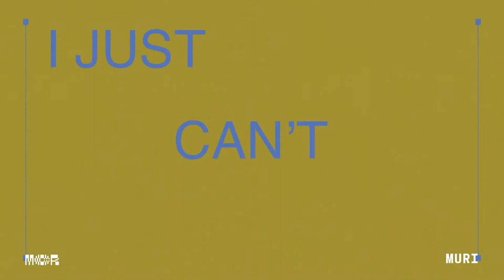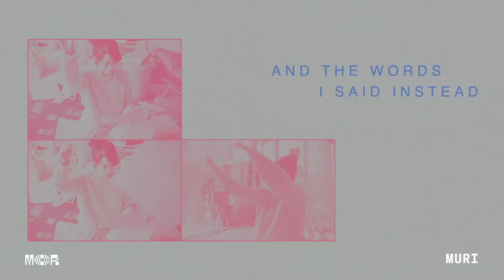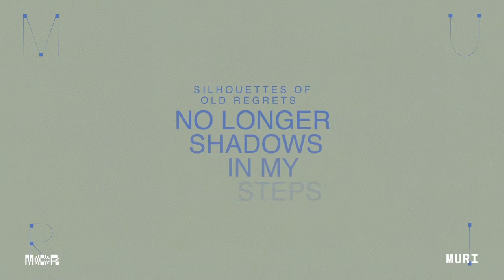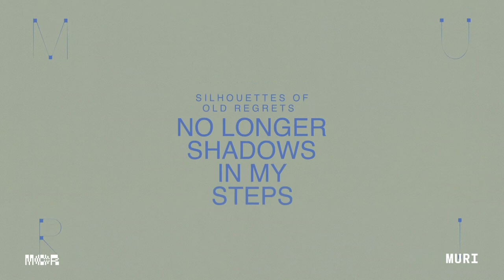Music That Shaped MURI | Manila Community Radio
Muriel Gonzales, The Ransom Collective's violinist, sits down with her bandmate Jermaine Choa Peck to talk about her solo debut as Muri, her first single "Thunder," and the music and profound experiences that shaped her latest project.

for our regular broadcast and archives.

Help keep MCR independent and open to all!

Since July 2020, we have been steadfast with our mission: to amplify underrepresented and marginalized voices. But we need your help to stay on air and improve your experience on the MCR platform.